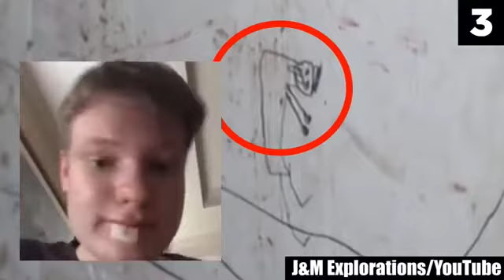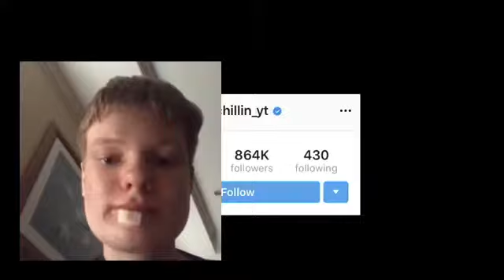Scary Videos Reaction! 😶😧👻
Can you guys get to the end of the video without getting scared 😱 like I did?